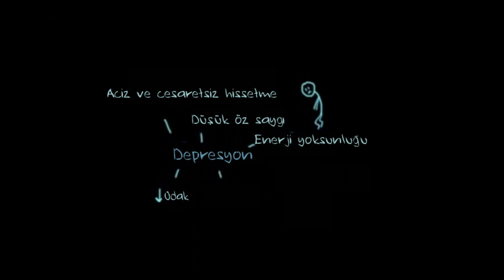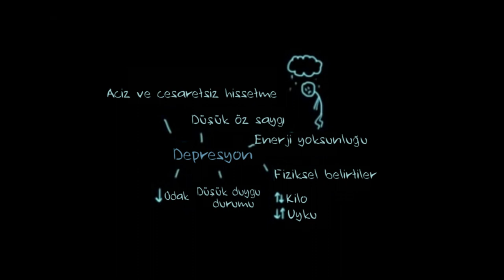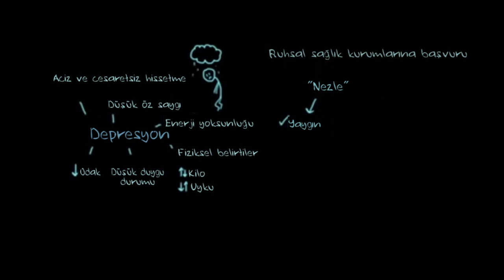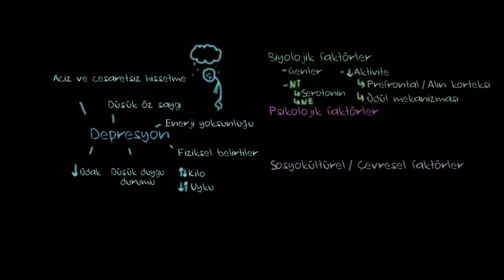Depresyon ve Majör Depresif Bozukluk (Psikoloji / Davranış) (Sağlık Bilgisi ve Tıp)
Depresyon, sürekli bir üzüntü hali ve ilgi kaybına neden olan bir duygu durum bozukluğu olarak tanımlanmaktadır. Bu dersimizde depresyon ve majör depresif bozukluğu inceliyoruz.